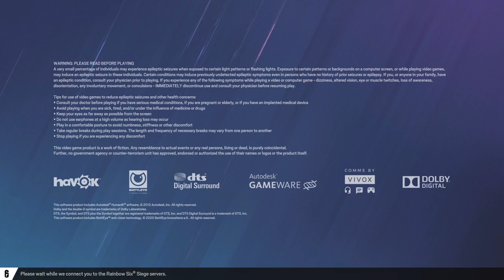MY GOOD AIM GOT US THE COMEBACK WIN(cap)